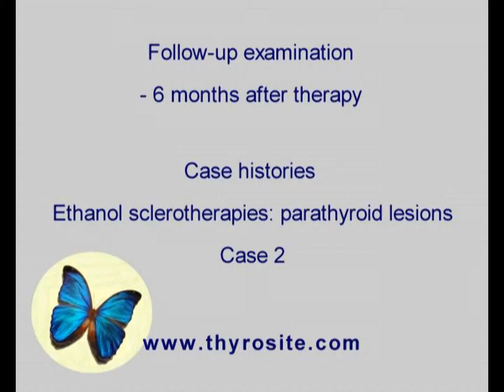Sclerotherapy of parathyroid lesions - case 3, part 5